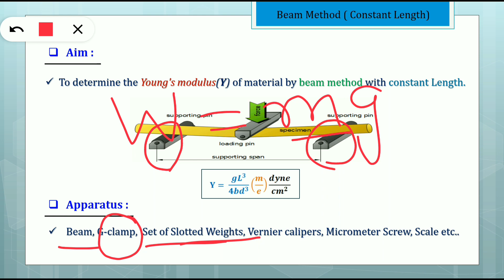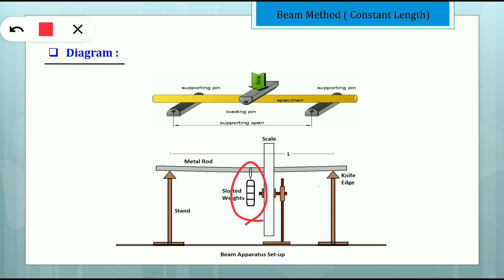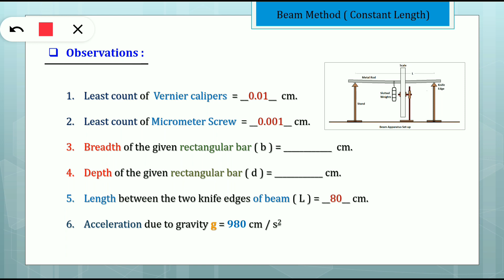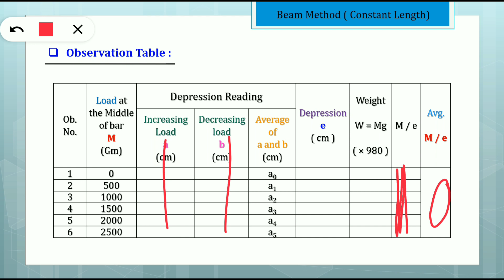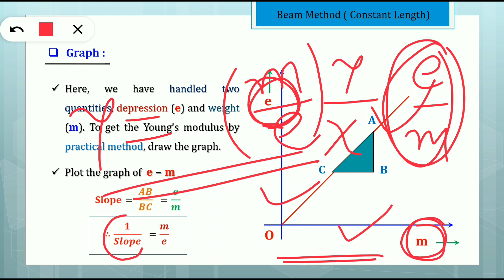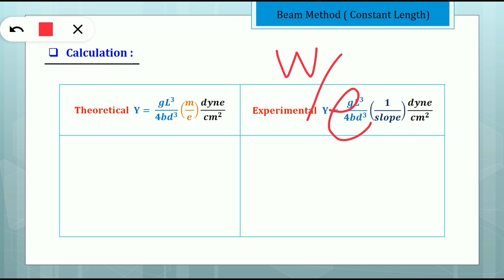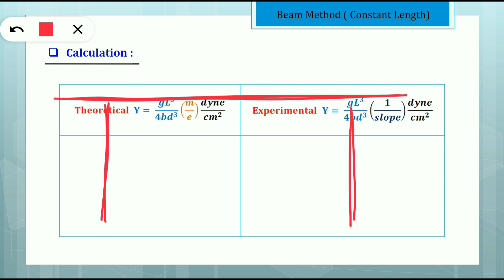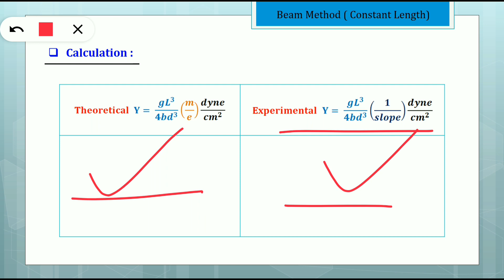Practical of Young's Modulus by Beam Method(constant length) | B.Sc. Physics | Saurashtra University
In this lecture of physics (Hindi medium) we discussed on the topic "Practical of Young's Modulus by Beam Method with constant length".

Topic of B. Sc. Semester - 3 (as per Saurashtra University Syllabus)

About us:
                  Learn Physics is a nonprofit with a mission to provide a free world-class education for anyone, anywhere. We believe learners of all ages should have unlimited access to free educational content they can master at their own place. Our resources cover Mathematical Physics, Electrodynamics, Spectroscopy, Basic Mathematics, Electronics, Vector Algebra and more.

👨‍🏫 Presented by ;
      Mr. Jaydeep Rasadiya